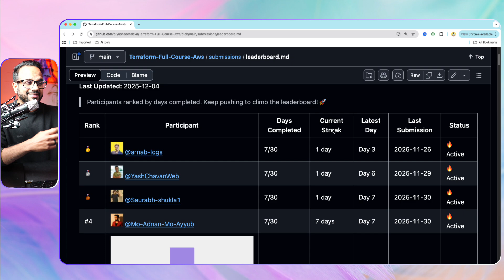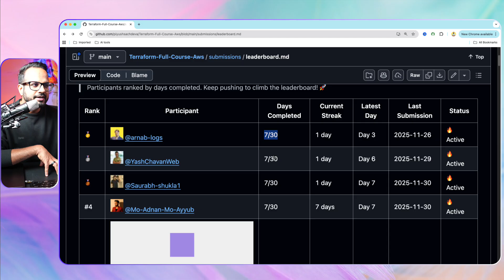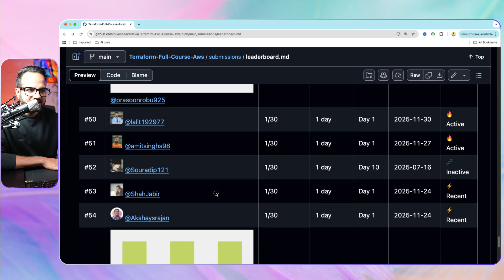50 Early Winners for 30DaysofAWSTerraform - Announcement